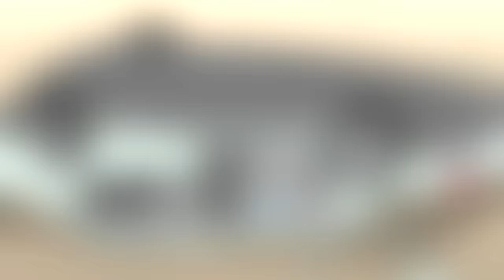SCP-745 Đèn pha (Hoạt hình SCP)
Tiến sĩ Bob mang đến cho bạn đối tượng thuộc lớp Euclid của Tổ chức SCP , Hoạt hình SCP-745 Đèn pha.

SCP-745 là một loài săn mồi ăn đêm hai chân có khả năng tạo ra luồng ánh sáng ổn định bằng đầu của nó. Vào ban đêm, điều này tạo nên hình ảnh của một điểm sáng bồng bềnh. SCP 745 săn theo cặp ở những đoạn đường cao tốc, trông giống như đèn pha của một chiếc xe đang di chuyển nhanh. SCP745 nhắm mục tiêu vào các phương tiện đơn độc trên đường cao tốc, và các cặp săn mồi sẽ cố gắng khiến người lái xe chệch khỏi đường bằng cách truy đuổi hoặc lao vào mục tiêu của chúng.
Video này có nguồn từ được viết bởi Sorts, được phát hành dưới Creative Commons Sharealike 3.0.